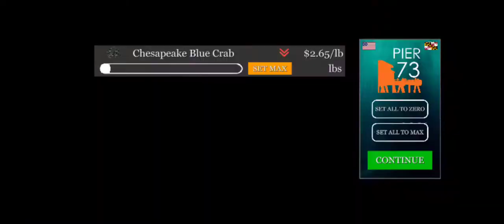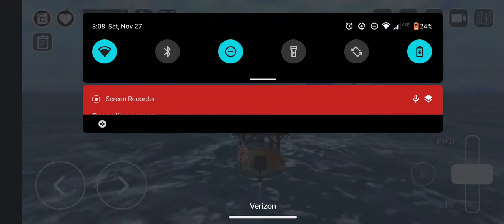ucaptain anyone teach my money glitch for V6.17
vruh